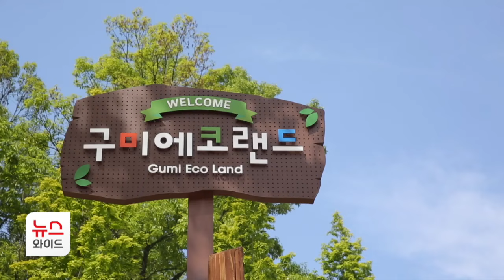구미에코랜드 11~12일 '어린이 숲 항공 과학체험전'